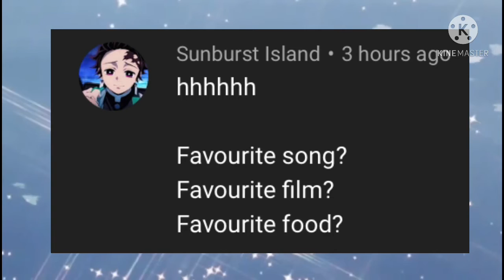Q & A meme || 400+ sub special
I don’t own the music, background or loading screen.

432
Screenshots taken:
104